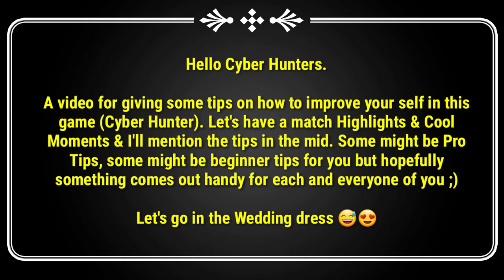Cyber Hunter Tips and Tricks - To Improve your Gaming Speed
FAQ's about me:
Where Am i from? PAKISTAN
How old am I? 19 years
My Gaming phone? Samsung S9